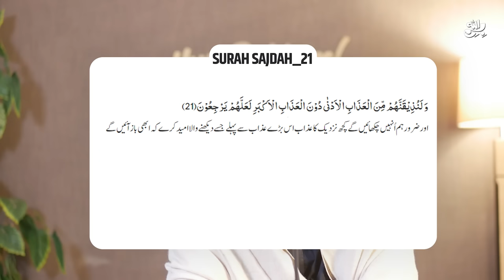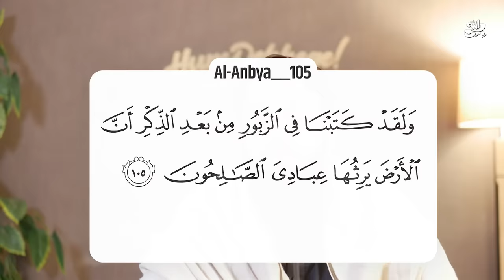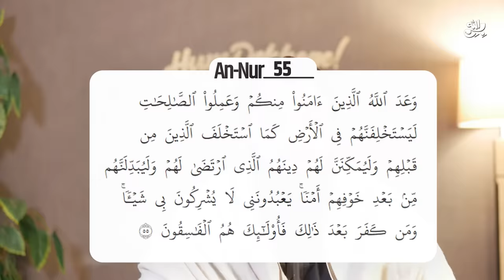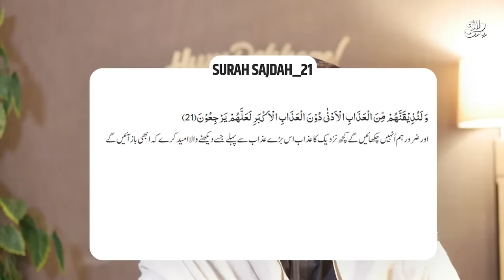Election Cancel ho jain gy || Spiritual Intelligence | Humdekhege by Awais Naseer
واٹس ایپ گروپ:
مزید معلومات اور ویڈیوز کے لیے ہمارا واٹس ایپ گروپ جوائن کریں: